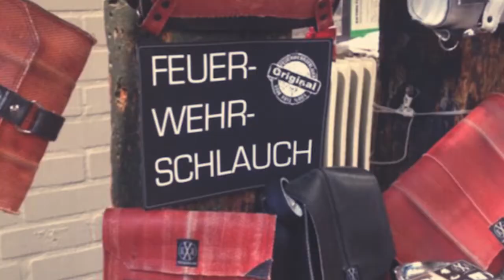Frau Lux Vintage Adventskalender – 16. Dezember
Pirate Business
Frau Lux stellt das Label "Pirate Business" aus Hannover vor.

Kamera & Schnitt: Denis Rubbert